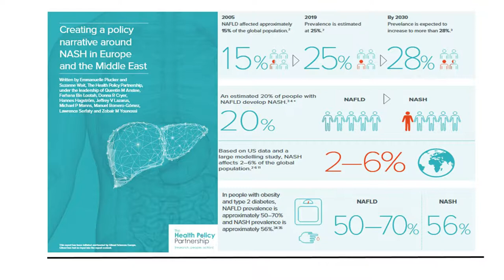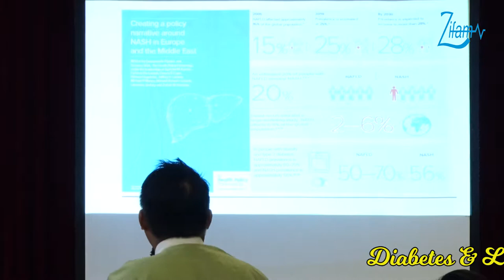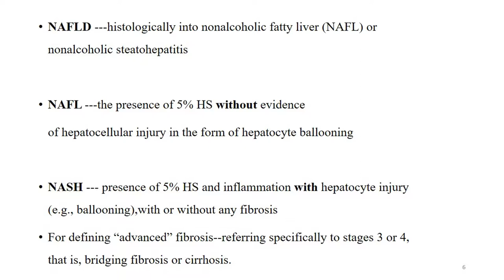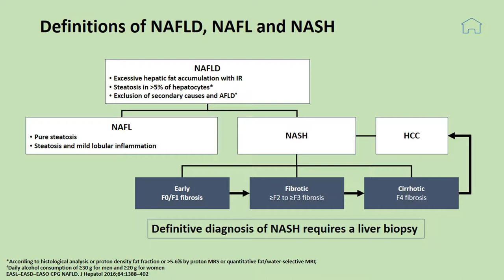"Diabetes & Liver" by Prof Ko Ko (Episode 2)